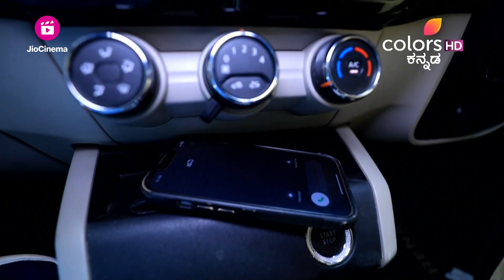Bhagyalakshmi | ಭಾಗ್ಯಲಕ್ಷ್ಮೀ | Episode 280 | 28 Sep 23 | ಕಳ್ಳನ ಬಗ್ಗೆ ದೂರು ನೀಡುವ ಭಾಗ್ಯಾ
ಕಳ್ಳತನವನ್ನು ಪೊಲೀಸರಿಗೆ ವರದಿ ಮಾಡಲು ಭಾಗ್ಯಾ ಮತ್ತು ಅವಳ ಕುಟುಂಬವು ನಿರ್ಧರಿಸುತ್ತದೆ. ಆರಂಭದಲ್ಲಿ ಹಿಂಜರಿದ ತಾಂಡವ್‌ನನ್ನು ಕುಸುಮಾ ಬೈಯಲ್ಪಡುತ್ತಾಳೆ. ಆದಾಗ್ಯೂ, ಭಾಗ್ಯಾಳೊಂದಿಗೆ ತಾಂಡವ್ ಪೊಲೀಸ್ ಠಾಣೆಗೆ ಬರುವಂತೆ ಕುಸುಮಾ ಮನವೊಲಿಸುತ್ತಾಳೆ ಮತ್ತು ಅವರು ದೂರು ದಾಖಲಿಸಲು ಒಟ್ಟಿಗೆ ಹೋಗುತ್ತಾರೆ.

Bhagya and her family decide to report the theft to the police. Initially hesitant, Tandav gets scolded by Kusuma. However, Kusuma convinces Tandav to accompany Bhagya to the police station, and they go together to file the complaint.

Two sisters, Bhagya and Lakshmi are married into two different houses, yet their fate seems to be the same. With lies, treachery and illusions surrounding both the sisters and their worlds on the brink of explosion, how they face all the problems that fate and their choices pose against them by becoming each other’s support when needed is the story of Bhagyalakshmi!